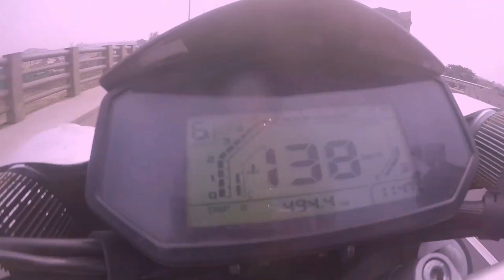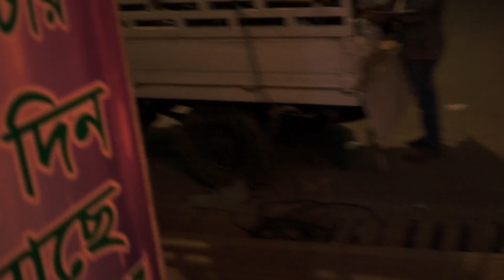এত বড় ক্যামেরায় দিয়ে ব্লগ করি কি করে ?F RONI VLOGA।।BENELLI 165S।।QUICK FIX।।TRIPOD FILMS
HELLO.
Vhai lozz
I AM FAHIM HOSEN RONI
AM LIVE IN BANGLADESH DHAKA,IN THIS CHANNEL I SHOW U MY MOTORCYCLE TRAVEL TOURS DAILY LIFE BIKE REVIEW VLOGGING GADGETS  REVIEW MOTORCYCLE ACCESSORIES REVIEW MOTORCYCLE RIDING ND TRAVEL TIPS.
A TRAVEL MANY PLACE OF BANGLADESH .I WANT TRAVEL WHOLE  WORLD BY MOTORCYCLE.
IF U NEED ANY KIND OF INFORMATION  OR SPONSOR PLZ CONTACT MY FACEBOOK PAGE OR GMAIL ACCOUNT..

Ride Hard
Ride Save
Wear Helmets

DON’T CROSS UR LIMIT
DREAM IT SO DO IT